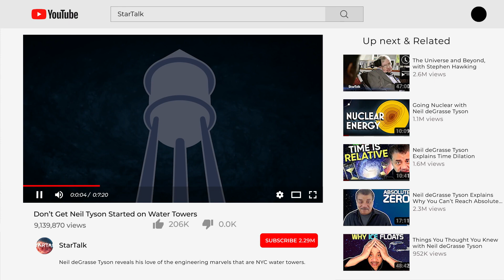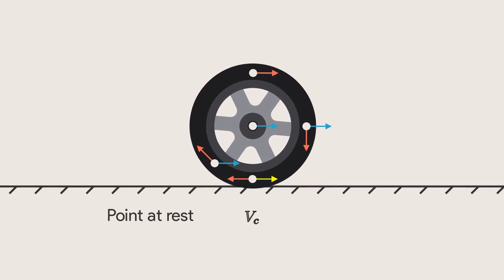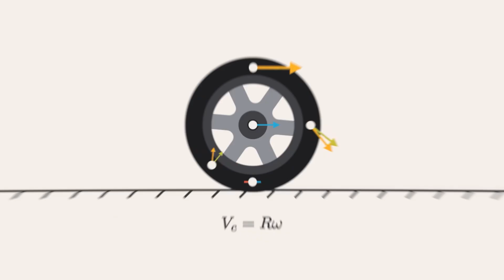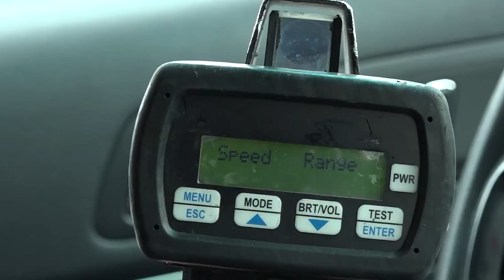How Wheels Really Work | Neil deGrasse Tyson Explains...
What part of a moving train is going backward while the train is going forwards? Neil deGrasse Tyson and comedian Chuck Nice explore the physics of wheels and how they move us.

Did you know that when you’re driving there is a part of your car that’s going 0 mph? Find out the physics that’s happening in your wheels. What part of the car is going twice the speed? Learn how the wheels of trains and different wheel shapes. Is there only one usable shape for a wheel?

Video Credits:
Rolling motion animation | Radium

00:00 - Interesting Things About Wheels
02:00 - Parts of the Wheel
05:18 - Train on the Rails
10:05 - Triangle Wheels